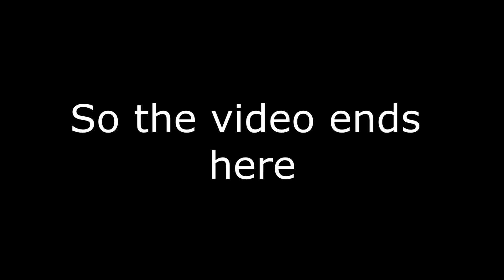FUTURE FUNK ENDING HAS BEEN NERFED SO I PLAYED IT ON STREAM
Yeah I didn't have this level completed. Just had 91% 3x made months ago. The level is awesome. The gameplay is super fun and the level has a really cool and unique design. The level is super long but trust me, you will have a super great time.

75hz/240fps gameplay

My humble opinion:
In-game difficulty: Hard Demon
My difficulty: Medium/Hard Demon
Design: 10/10
Enjoyment: 85/100

ID: 44062068
Song: Whats a Future Funk (701013)

My mouse: Trust GXT 160

My GD name: Lockzao123